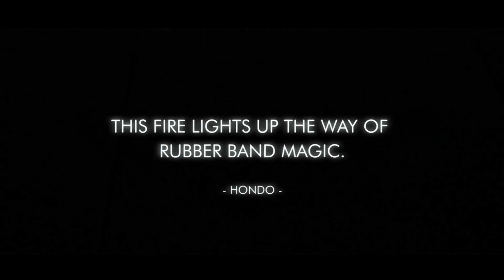Band on Fire 2